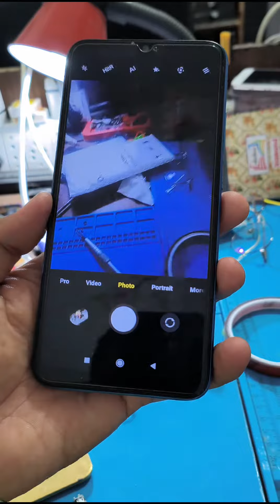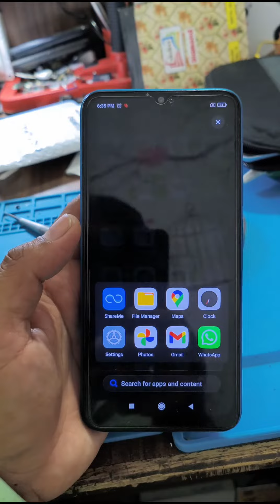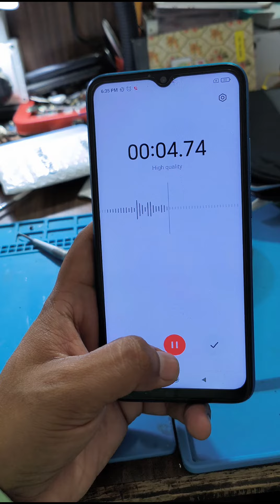Redmi 9i Review 🔥🔥🔥 | Dishant